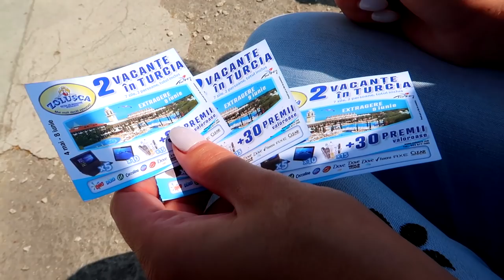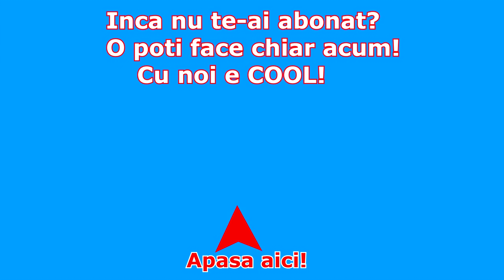PARTICIPAM LA TOMBOLA ! CASTIGAM CALATORIA IN TURCIA?!